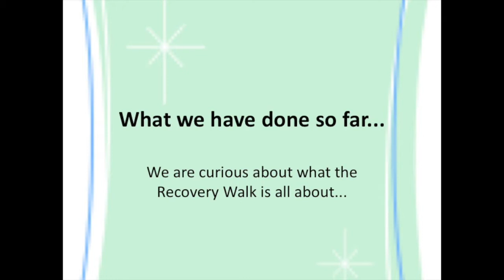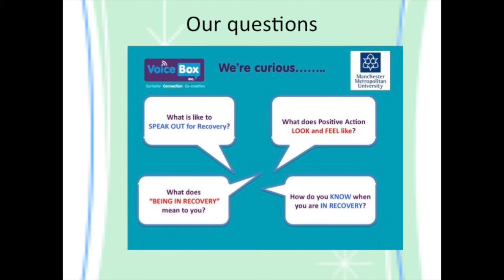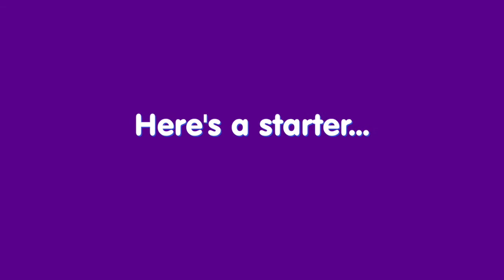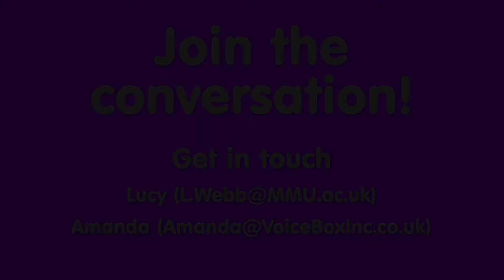Greater Manchester Recovery Walk 2014 - Leaving a Legacy!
A message following on from the Recovery Walk - Thanks for attending!